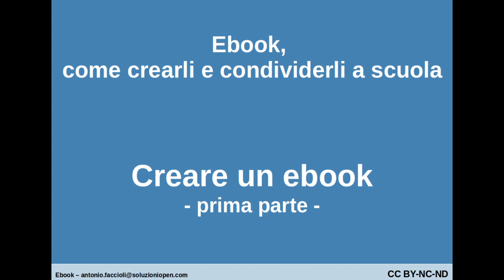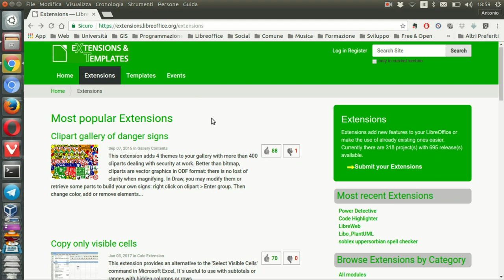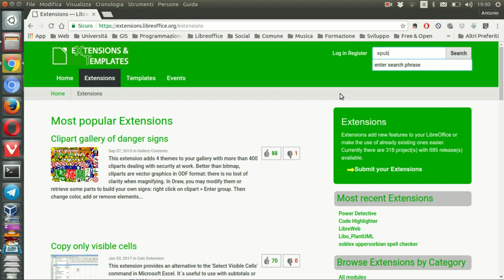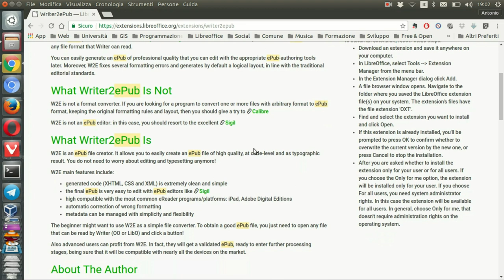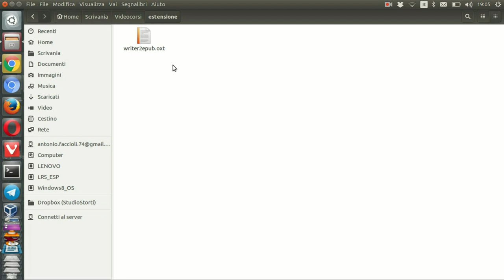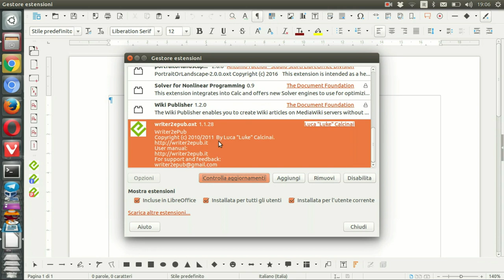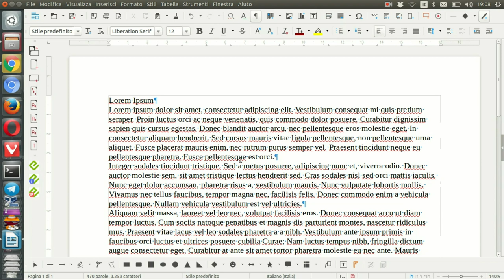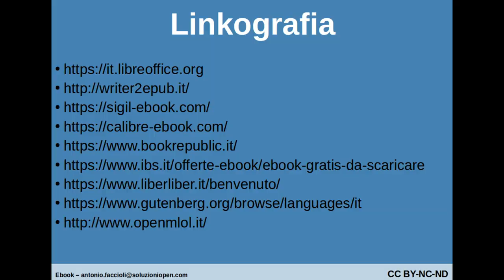03 Ebook - creare 1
Videocorso su come creare e condividere gli ebook a scuola. In questa sezione viene spiegato come creare un ebook con LibreOffice e l'estensione Writer2Epub. (prima parte)